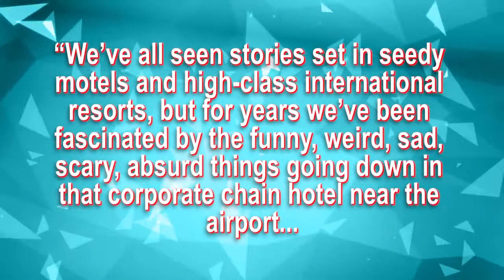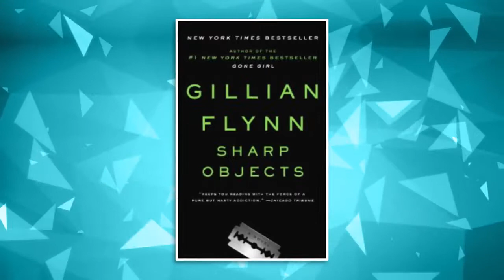What’s Coming to HBO in 2017 and will they SUCK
New HBO original shows! You won't want to miss the tv series coming to HBO in 2017 with Jude Law, Sean Penn, Nicole Kidman, Bill Hader and more!